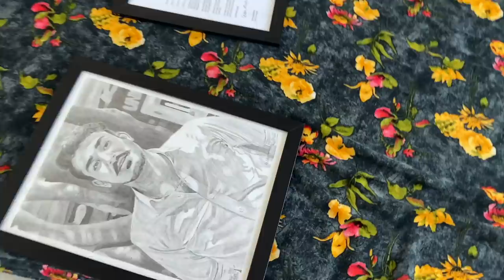Subscribers came to meet Thor & Hela ! U can Also Come